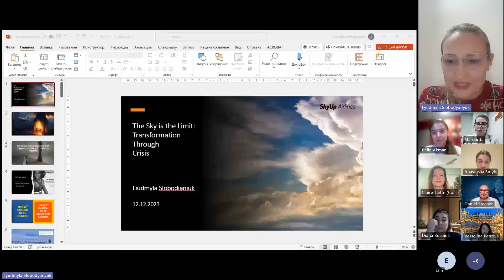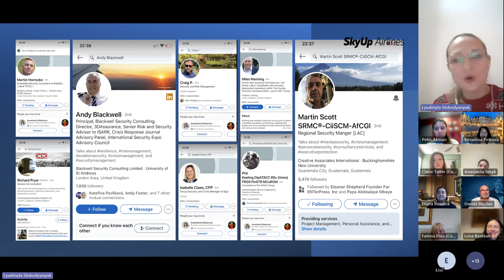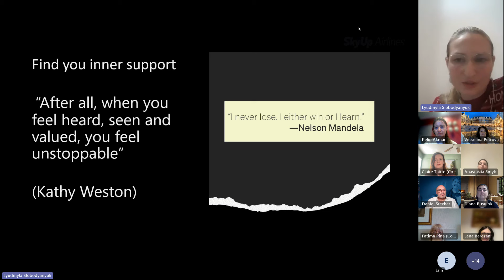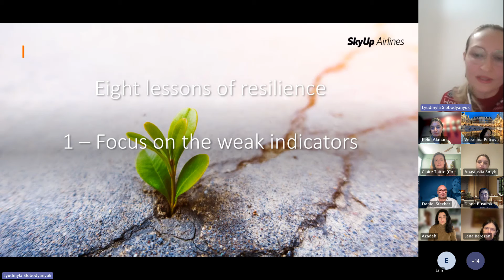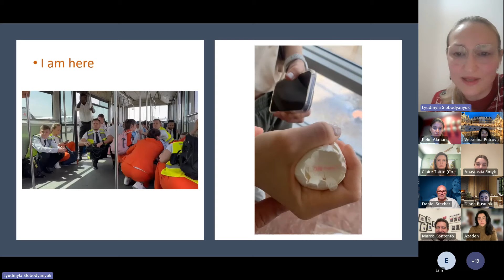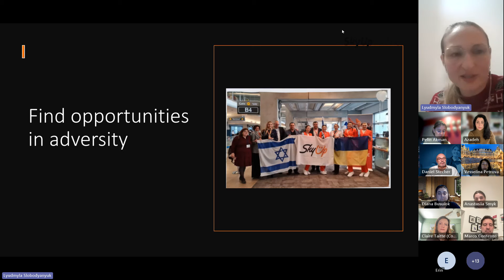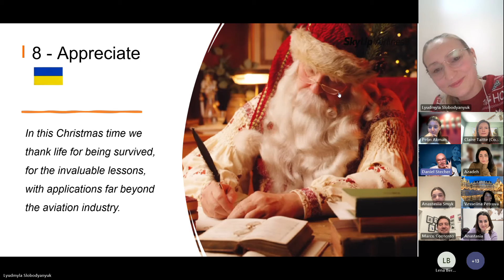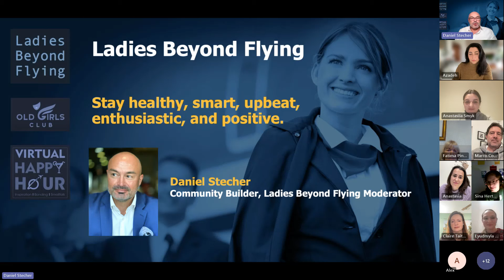40th AWP - Ladies Beyond Flying - Mila Slobodyanyuk, SkyUp Airlines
The LBF mission is to unite and empower a global community of aviation and travel industry enthusiasts.
We promote and encourage diversity and inclusion by celebrating the uniqueness of each member.
Each of us makes a difference, together we make a change.

Our DNA:
- Our aim is to foster and celebrate a culture of diversity and inclusion in the aviation and travel industry globally.
- Promote, empower and share knowledge to equip all smart, positive, upbeat and enthusiastic aviation and travel industry enthusiasts believing in cohesive coexistence.
- Build a strong global network of diverse individuals coming together to share one’s unique thoughts, ideas and brainstorm collectively.

kindly consider joining “Ladies Beyond Flying”., a community with more than 1,085 aviation women.

Stay healthy, smart, upbeat, enthusiastic, and positive.
Best, Daniel